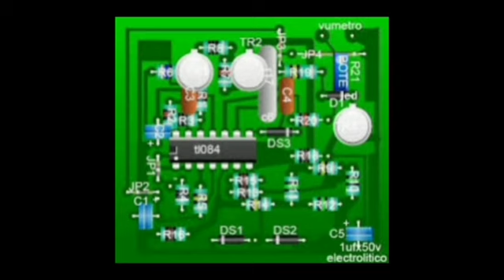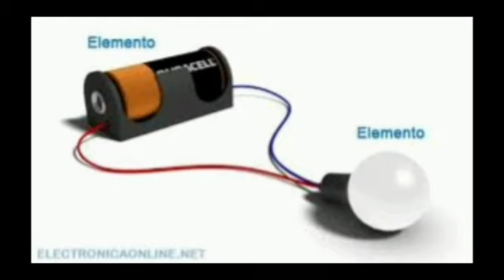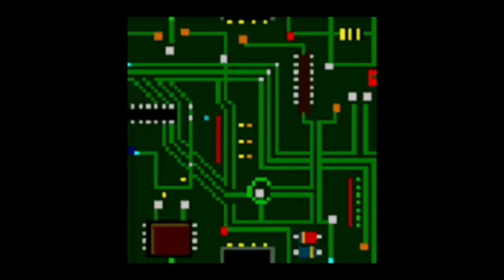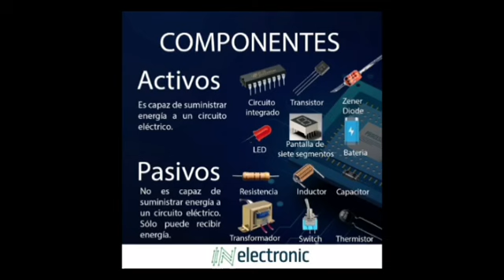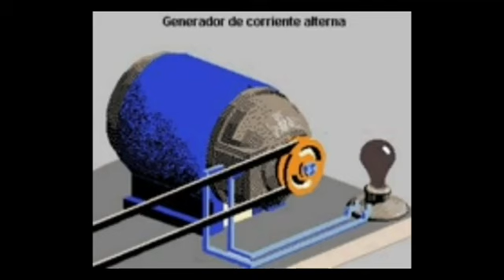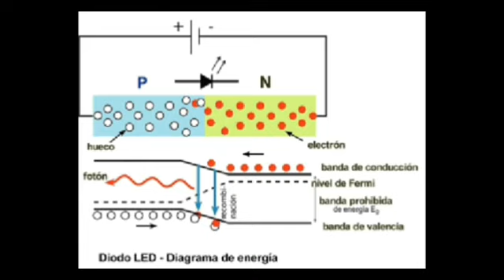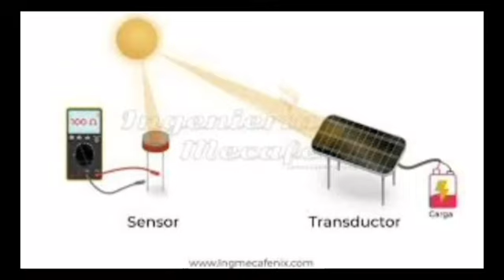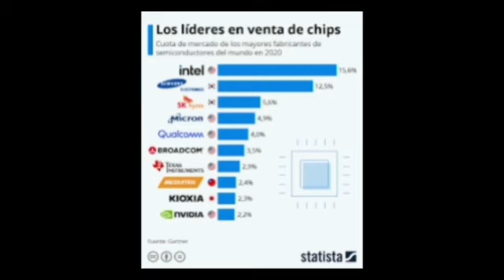2 CURSO DE ELECTRÓNICA: CIRCUITOS, COMPONENTES ELECTRÓNICOS, CLASIFICACION Y USOS.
CURSO DE ELECTRÓNICA 2: CIRCUITOS, COMPONENTES ELECTRÓNICOS, CLASIFICACION Y USOS.

2 ELECTRONICS COURSE: CIRCUITS, ELECTRONIC COMPONENTS, CLASSIFICATION AND USES.

2 COURS D'ÉLECTRONIQUE : CIRCUITS, COMPOSANTS ÉLECTRONIQUES, CLASSIFICATION ET UTILISATIONS.

2 دورة الإلكترونيات: الدوائر والمكونات الإلكترونية والتصنيف والاستخدامات.